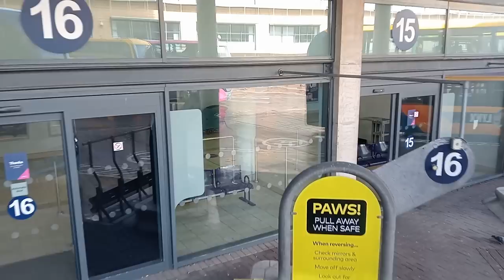BRISTOL to BATH Bus Ride. 🇬🇧. Upper deck view of Full Journey. Route X39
BRISTOL to BATH Bus Ride. Route X39 - Full Bus Journey from top deck.

Upper deck ride on the x39 service from Bristol bus station to Bath bus station.